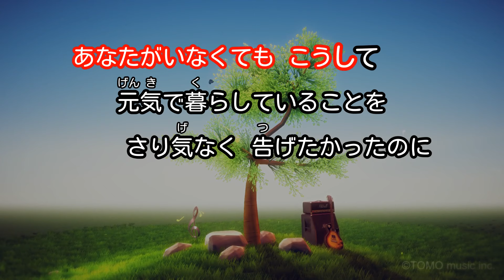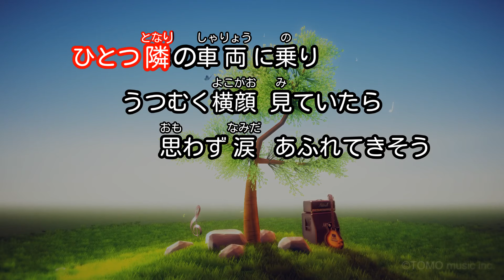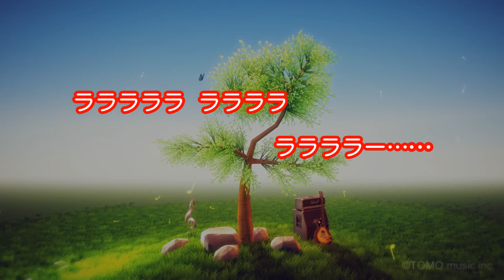【カラオケ】駅 / 竹内まりや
作詞・作曲：竹内まりや / 編曲：山下達郎 / ストリングスアレンジ：服部克久
1987年11月28日リリース
映画「グッバイ・ママ」主題歌（1991年）